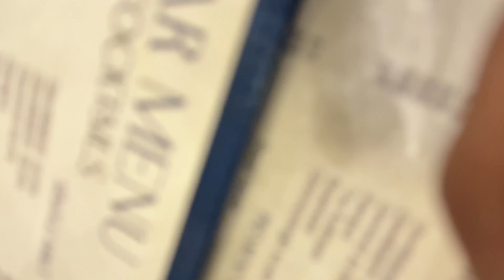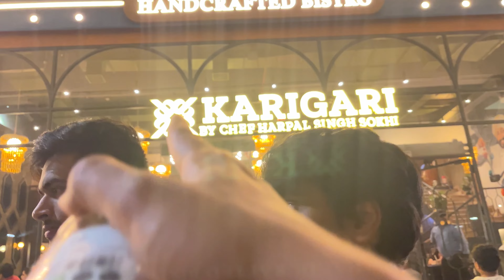Restaurant Mein लड़ाई Ho Gayi बिल को लेकर 😡🤬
Restaurant me bill keliye ladai ho gyi

Hit likes.

Lots of ❤️